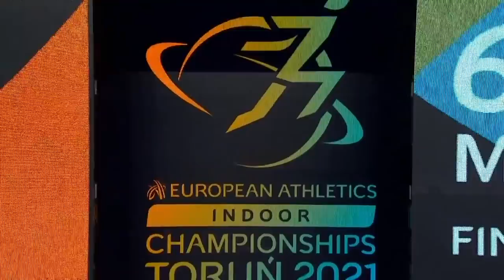Men's 60m Final | Torun 2021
Italy’s Lamont Marcell Jacobs blows away the competition with a dominant performance in the men’s 60m final at Torun 2021, winning gold in a world-leading time